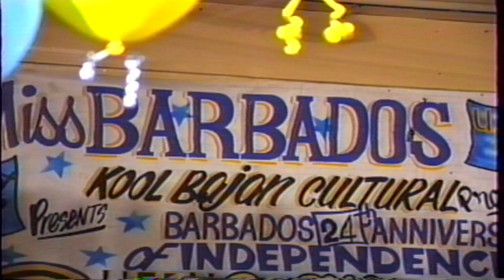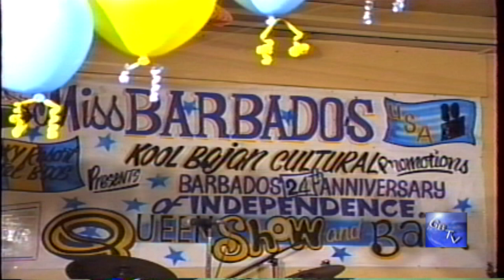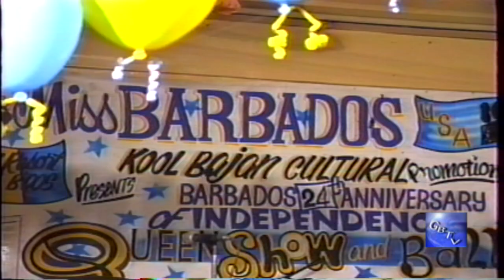G.B.T.V. CultureShare ARCHIVES 1990: MISS BARBADOS U.S.A. QUEEN SHOW "Part#1 of.. (HD)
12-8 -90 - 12TH ANNUAL MISS BARBADOS U.S.A. QUEEN SHOW @ BILTMORE BALLROOM, BROOKLYN NY.